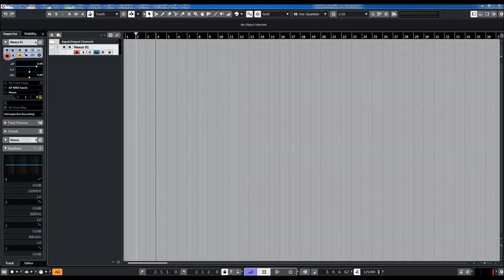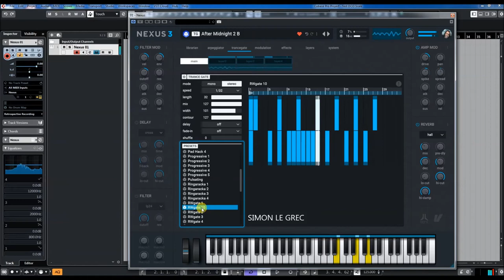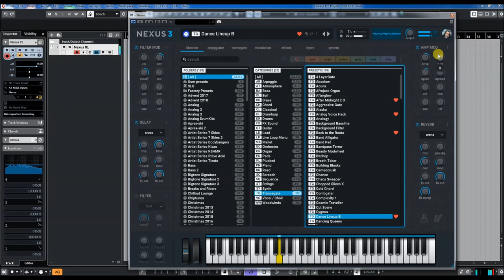ReFX Nexus 3 Complete | TG Presets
This is the new Nexus. Faster, bigger, better in every way.

* Plus all 149 expansions
* Over 20,000 presets
* Over 150 GB of samples

* 1,555 sound-presets divided into 24 categories
* 1,397 multi-samples (~9 GB uncompressed, 6.2 GB compressed)
* 119 arpeggiator-presets
* 95 effect-presets
* 52 trancegate-presets